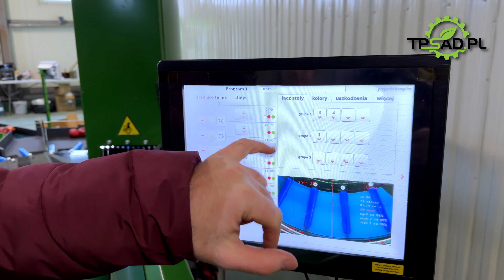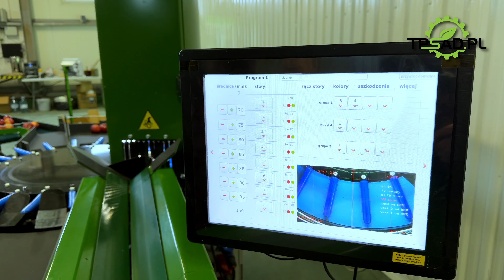Sortownia polskiej produkcji po roku użytkowania.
Linia sortownicza  Green Sort, polskiej produkcji w gospodarstwie sadowniczym. Opinia sadownika po roku użytkowania. Omówienie wydajności i szczegóły pracy lini i stołu pakerskiego.